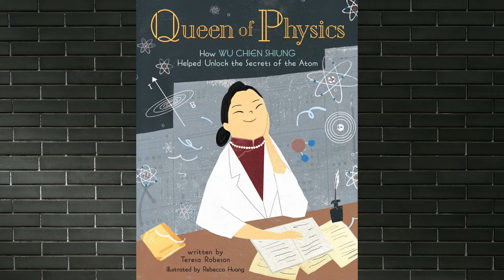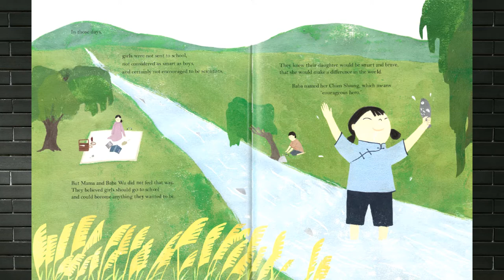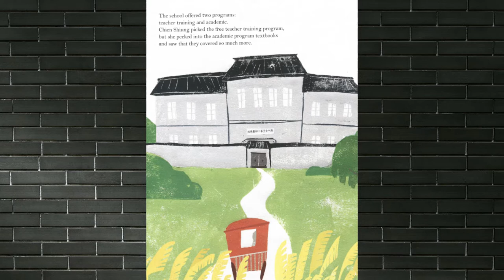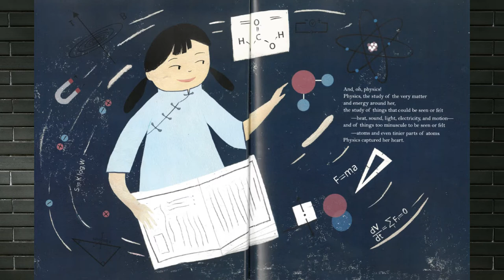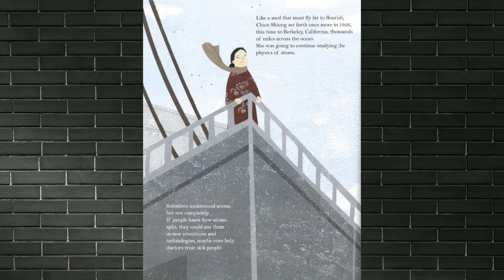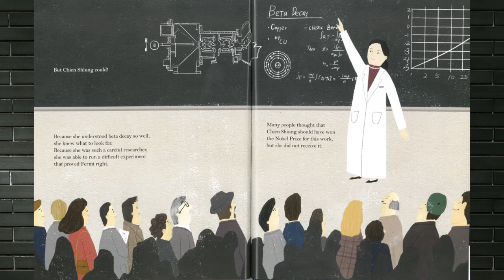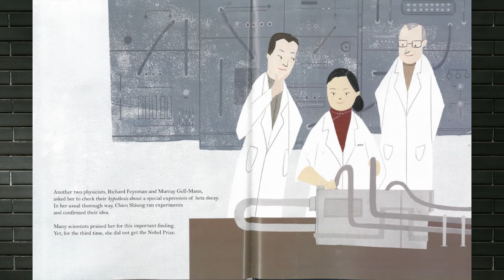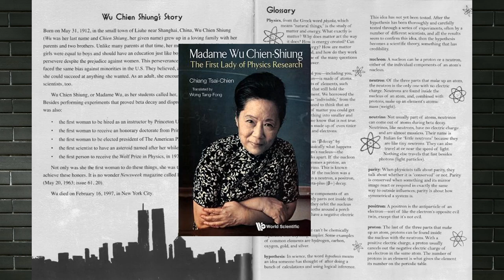Queen of Physics by Teresa Robeson